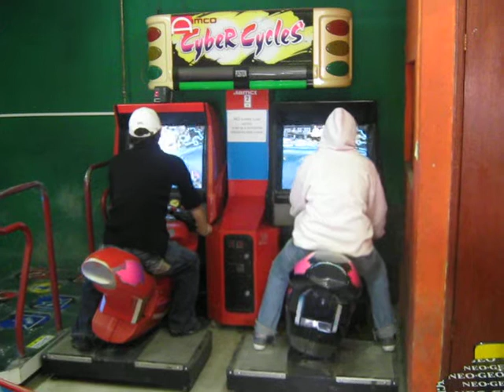ML 48862115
Video Migrado